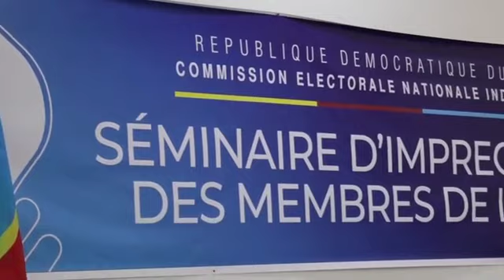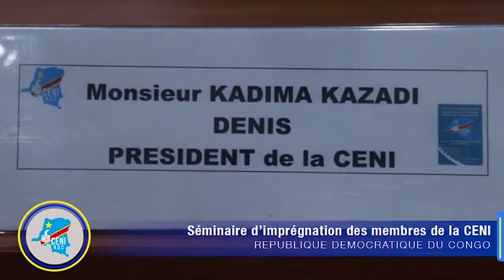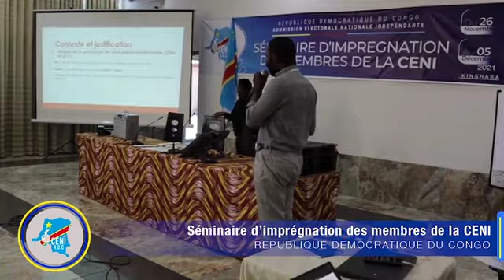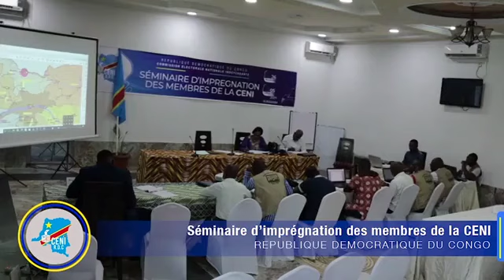SÉMINAIRE D'IMPRÉGNATION DES MEMBRES DE LA CENI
Les membres de la Commission Électorale Nationale Indépendante (CENI) ont pris part du vendredi 26 novembre au dimanche 05 décembre 2021 à un séminaire d'imprégnation.
Durant 10 jours, les membres de la CENI ont apprécié les compétences techniques et professionnelles dont regorge la centrale électorale à travers les différents exposés sur les thématiques opérationnelles transversales et spécifiques.